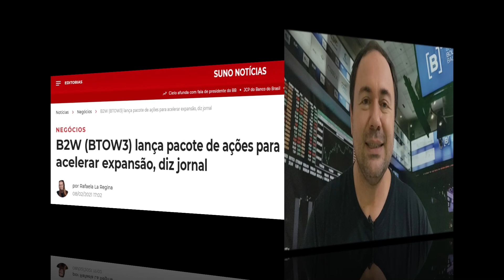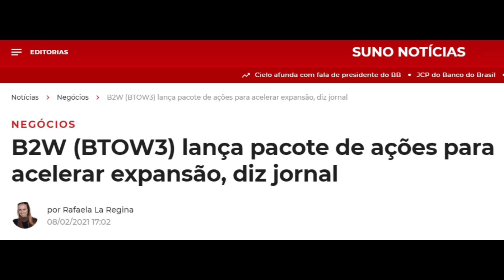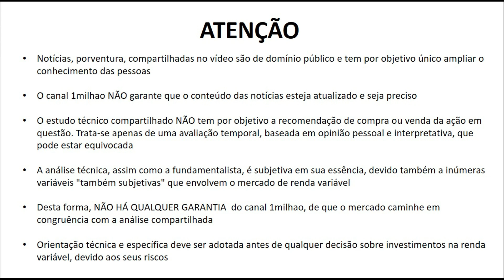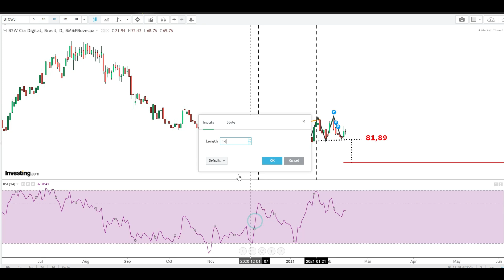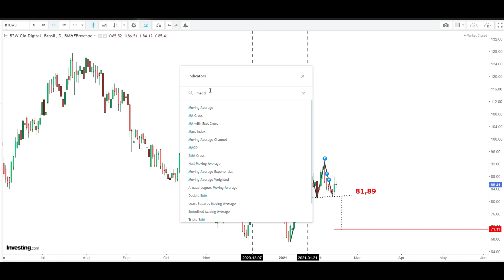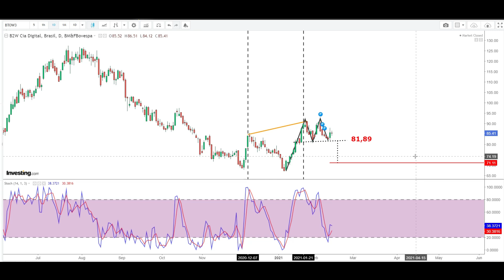BTOW3 E A HORA DA DECISÃO - AQUI ANÁLISE TÉCNICA DAS AÇÕES DA B2W DIGITAL BTOW3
Amigos, compartilhando alguns entendimentos sobre as ações de B2W Digital BTOW3 visando swing trade. E vc tem BTOW3?

Não mantemos qualquer vínculo com B2W Digital SA.
Prezamos pela educação financeira e liberdade de escolha e expressão. A análise contida no vídeo representa apenas uma opinião.

Referência:
Websites:
INVESTING
Thumbnail:  FREEPIK